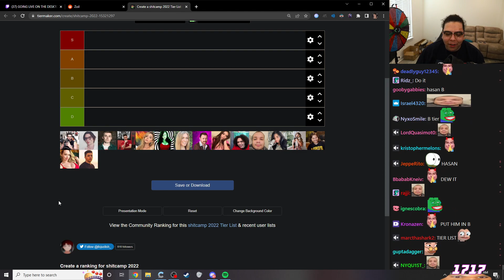Zoil 5Head Avoids Drama Doing a Tier List